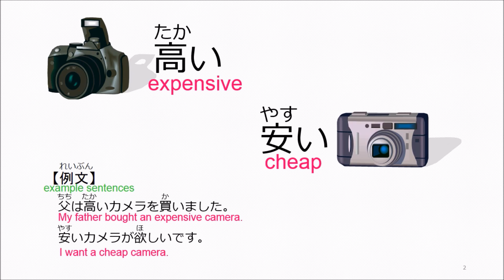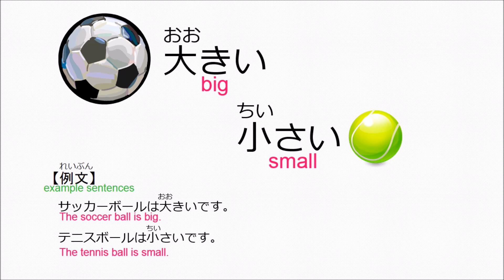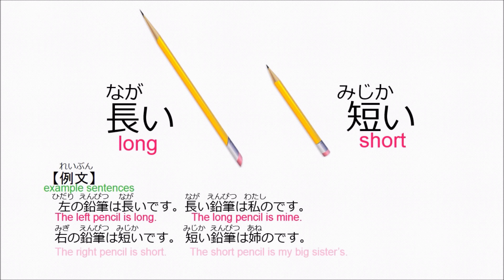Basic Japanese Language Lesson #10【i-Adjective:短い、長い、高い、安い、大きい、小さい】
This movie is about basic Japanese i-adjectives: 短い（みじかい:short）、長い（ながい:long）、高い（たかい:expensive）、安い（やすい:cheap）、大きい（おおきい:big）、小さい（ちいさい:small）. These i-adjectives in Japanese language are basic, whose level is JLPT N5. If you watch and repeat after me many times, you would understand these adjectives and verbs. And, there are many words which is written in Kanji(Chinese characters), so you could remember Kanji.

【Subtitle】 日本語字幕, English subtitle
【Level】 beginner, basic, easy, intermediate, middle